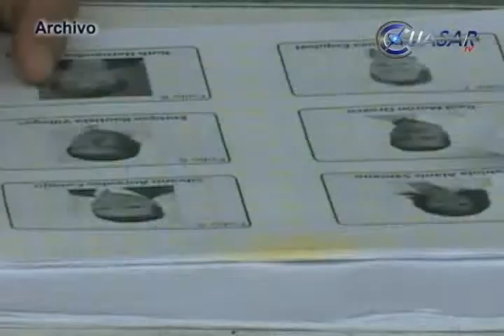IEM analizará propuestas de migrantes michoacanos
Después de que organizaciones de migrantes anunciaron que solicitarán al Instituto Nacional Electoral (INE) se instalen 15 módulos de votación para michoacanos que radican en Estados Unidos y la ampliación del plazo para recepción de formatos, consejeros electorales dijeron que se analizarán las propuestas, pero será difícil concretarlas para las elecciones de 2015...